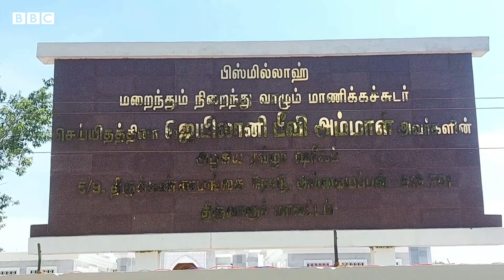એ દીકરો જેમણે માતા માટે Tajmahal બનાવ્યો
આગરામાં પ્રેમના પ્રતિકસમા તાજમહેલની એક પ્રતિકૃતિ હવે તામિલનાડુમાં પણ જોવા મળી રહી છે. પણ તામિલનાડુમાં તાજમહેલની આ પ્રતિકૃતિ એક વ્યક્તિએ બનાવડાવી છે તેમના સ્વર્ગસ્થ માતાની યાદમાં. માતાના પ્રેમના પ્રતિકસમા આ સ્મારક પાછળની કહાણી જાણવા  જુઓ આ વીડિયો.

વીડિયો - બીબીસી તમિલ

તમે અમારી સાથે જોડાઈ શકો છો :

JioChat Channel : BBC Gujarati
ShareChat : bbcnewsgujarati